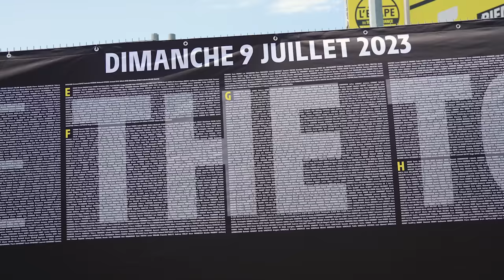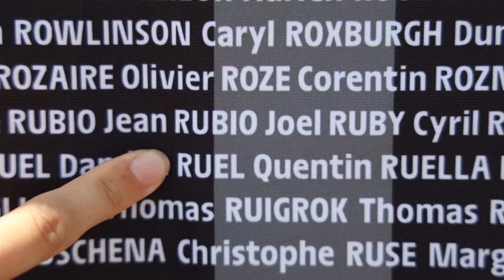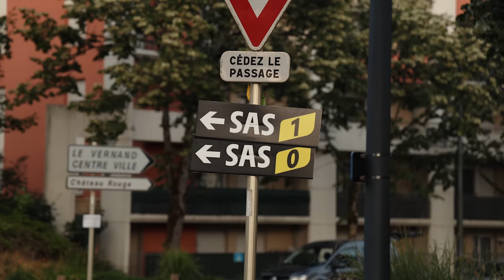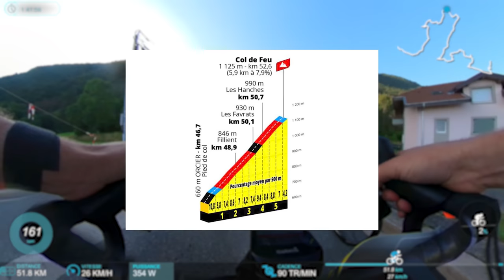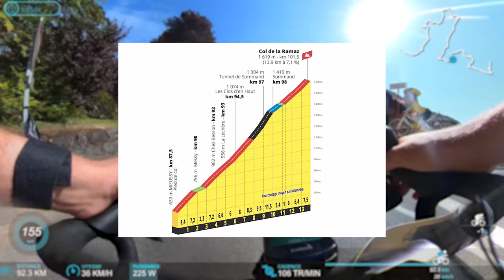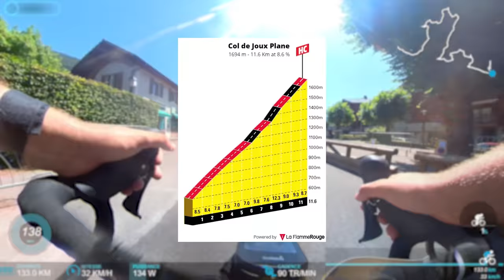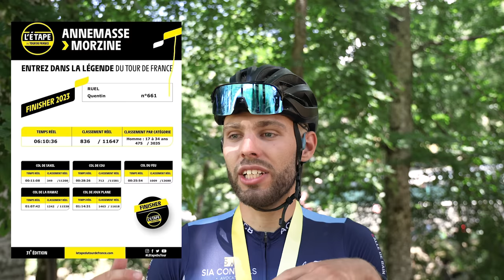L'ÉTAPE DU TOUR 2023 - CYCLOSPORTIVE DE 157KM EN HAUTE MONTAGNE AVEC 4100D+ ET 5 COLS !!!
j'ai pu participer pour la première fois à cette épreuve de masse, l'étape du Tour entre Annemasse et Morzine !
16 500 participants, c'est juste incroyable !
L'objectif ça va être de rentrer dans le top 200 et ça ne va pas être si simple que ça.

Temps réel : 06h10’36’’
Classement réel : 836/11 647
Classement par catégorie : 475/3 035 (homme de 17 à 34 ans)

00:00 - 05:39 : J-1
05:39 - 07:15 : Avant course
07:15 - 08:19 : Debut de course
08:19 - 11:03 : Col de Saxel
11:03 - 12:30 : Col de Cou
12:30 - 13:44 : Col de Feu
13:44 - 19:14 : Col de la Ramaz
19:14 - 23:45 : Col de Joux Plane
23:45 : Apres course et debrief

Zwift : Q uentin Ruel
Boutique : SOON

Ce que j'utilise pour filmer :
📹 GH6

L'ÉTAPE DU TOUR 2023 - CYCLO-SPORTIVE DE 157KM EN HAUTE MONTAGNE AVEC 4100D+ ET 5 COLS !!!